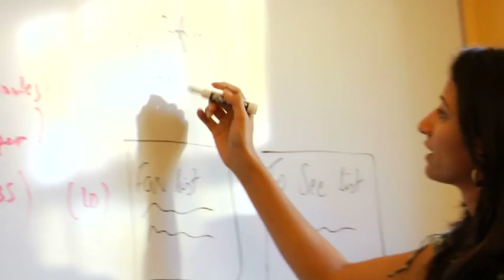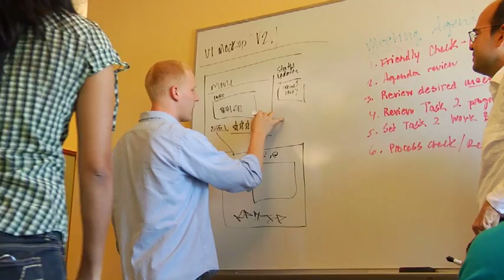CMU Silicon Valley Academics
Recognized for its world-class education in arts and technology programs, collaboration across disciplines and innovative leadership, Carnegie Mellon is consistently a top-ranked university. CMU in Silicon Valley offers a unique learning opportunity for working professionals and those interested in entrepreneurship and innovation. The learn-by-doing methodology that students are exposed to provides them with the hands-on skills that make them sought after competitors in the software industry.  Part-time and full-time programs are available for both MS Software Engineering and MS Software Management programs.